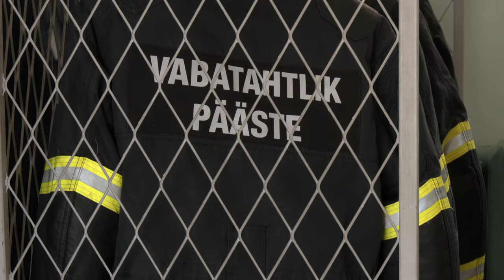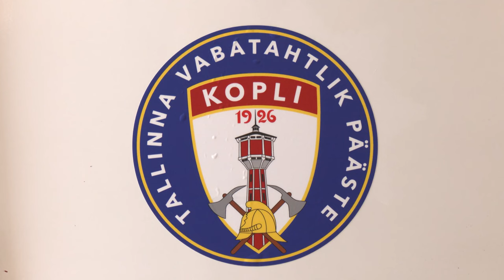31.05.2024 - Avati Kopli Vabatahtlik Päästekomando